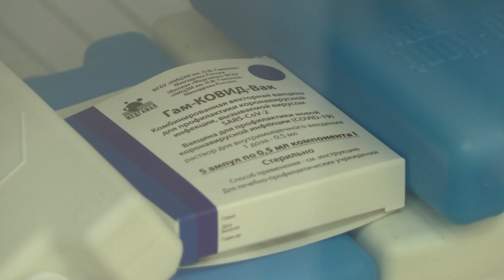После ослабления коронавирусных ограничений в городе возобновили проект "Социальный Сочи"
После ослабления коронавирусных ограничений в городе возобновили проект "Социальный Сочи". В рамках акции медики и специалисты социальных служб выезжают в отдаленные населенные пункты к местным жителям. Такой мобильный патруль с медиками, представителями администрации, соцзащиты, Пенсионного фонда, Центра занятости населения и Фонда соцстрахования накануне приехал в село Измайловка